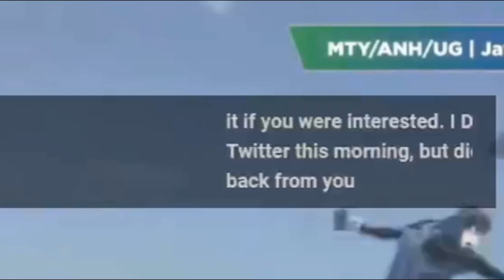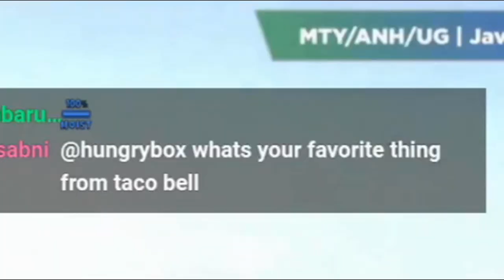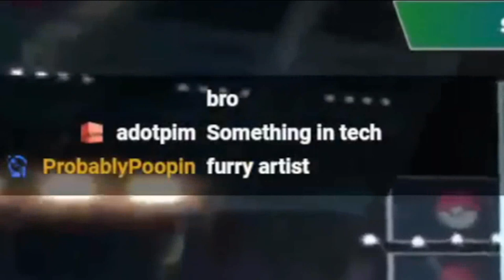BECOMING THE BEST SMASH ULTIMATE PLAYER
We know MkLeo is the one to beat right now in Smash Ultimate, but Sparg0 is on him getting closer every event. Here at this special invitational we had Sparg0 face off against some of Mexico's best players, along with special guests like Goblin. Lets see how he goes through the bracket!